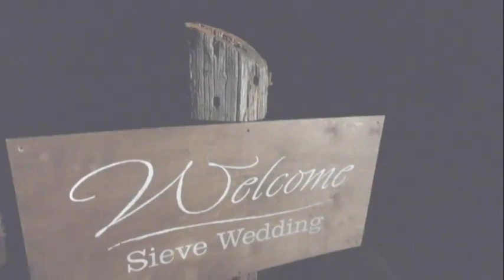OUR WEDDING - DANNY & NIKKI SIEVE Alexandria, MN